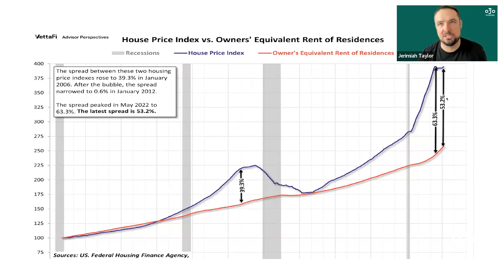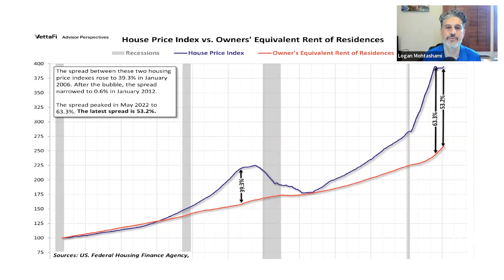Market Update Q&A